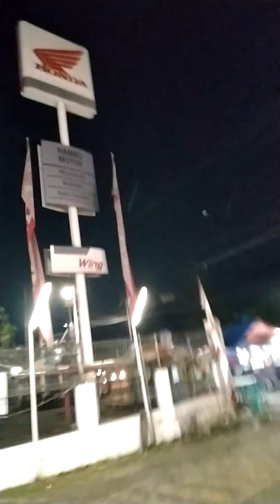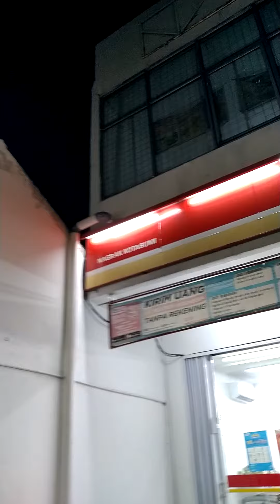ALHAMDULILLAH,..BarU SajA NyampE DI TangGeranG,LajU MotoR HondA RevO F1,PP BanteN~DKI,28~07~2021,.